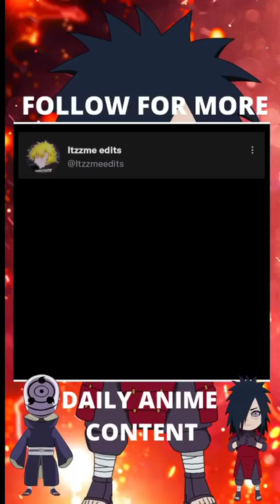Gaara x fuu❤️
and if you enjoy this type of video then click on like button.

 ᴅᴏɴ'ᴛ ꜰᴏʀɢᴇᴛ ᴛᴏ ꜱᴜʙꜱᴄʀɪʙᴇ, ʟɪᴋᴇ ᴀɴᴅ ꜱʜᴀʀᴇ ɢᴜyꜱ :)

• Anime : Naruto
• Video edited by me
 ✖️ ᴅᴏɴ'ᴛ ʀᴇᴩᴏꜱᴛ ᴡɪᴛʜᴏᴜᴛ ᴍy ᴩᴇʀᴍɪꜱꜱɪᴏɴ ☺️